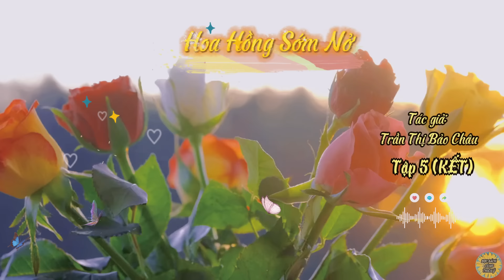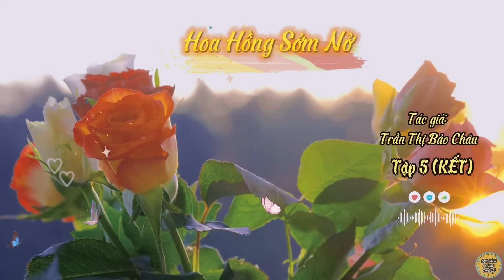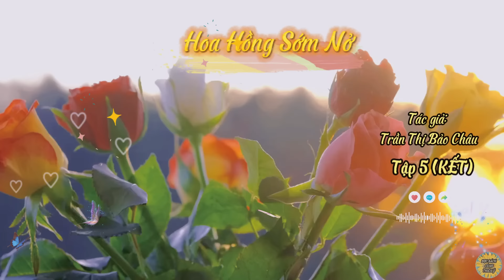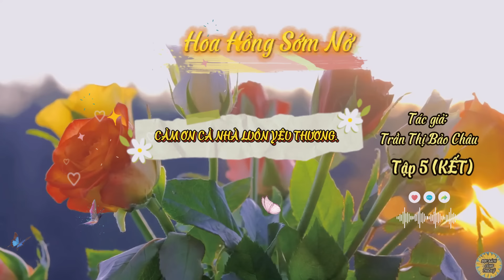Truyện Hoa Hồng Sớm Nở | Tập 5 (KẾT) | Tác giả: Trần Thị Bảo Châu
*Truyện Hoa Hồng Sớm Nở
*Tập 5 (KẾT)
*Tác giả: Trần Thị Bảo Châu
*Link full: